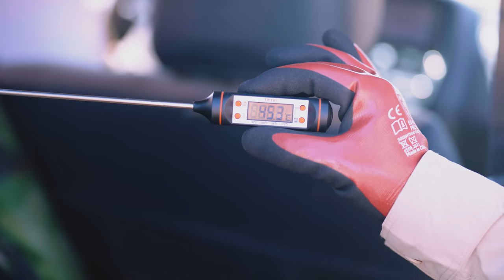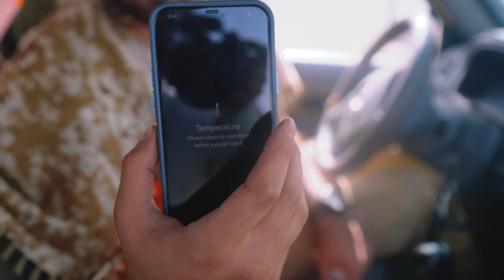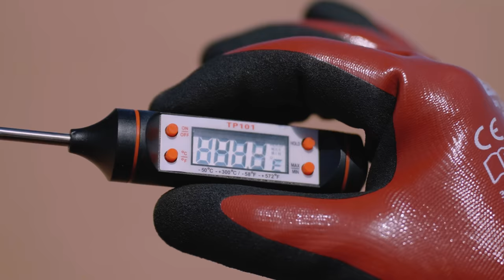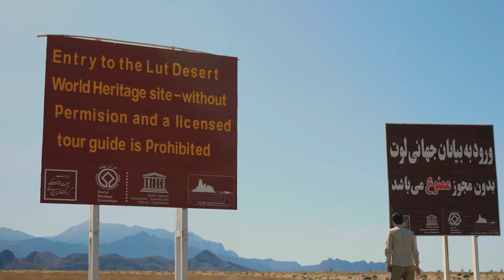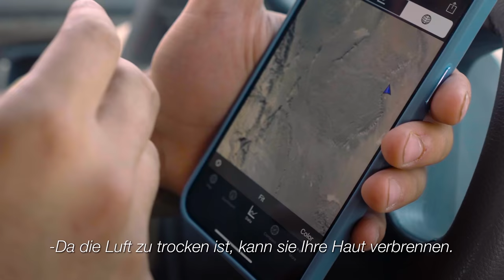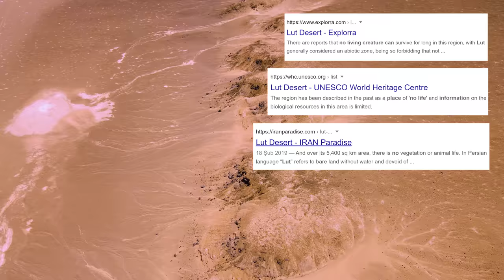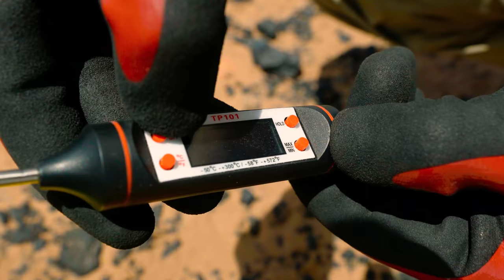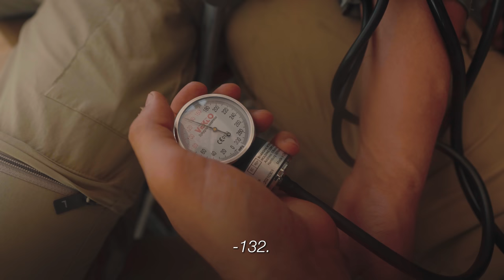Reise zum HEISSESTEN ORT der Welt (70,7°C) in die WÜSTE LUT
Ich bin am heißesten Punkt auf dem Planeten; Lut-Wüste im Iran. Die höchste jemals gemessene Oberflächentemperatur beträgt hier 70,3°C.
Der heißeste Punkt der Lut-Wüste (Salzwüste) heißt Gandom Beryan, was auf Persisch „gerösteter Weizen“ bedeutet. Verschiedene Quellen behaupten, dass es an diesem Ort keine Lebewesen gibt, keine Tiere können Gandom Beryan passieren. Während unserer Expedition verschieben wir die Grenzen für neue Entdeckungen.

Dieser Ort unterscheidet sich von Furnace Creek, Kalifornien oder Death Valley. Eine Hitzewelle in dieser Region ist das Schlimmste.

Das Medium Resolution Imaging Spectroradiometer auf dem Aqua-Satelliten der NASA verzeichnete, dass die heißeste Landoberfläche der Welt in der Wüste Lut liegt, wo 2005 Temperaturen von 70,7 °C erreicht werden.

Die Wüste Lut liegt im Südosten des Irans und ist vom nördlichsten bis zum südlichsten Rand 480 km lang und von Westen nach Osten 320 km breit. Die riesige Salzwüste birgt viele geheimnisvolle Orte. Wie Gandom Beryan: Der heißeste Punkt des Planeten, an dem vom Weltraum aus 70,7 °C gemessen wurden. Wie Gandom Beryan: Der heißeste Punkt des Planeten, an dem vom Weltraum aus 70,7 °C gemessen wurden.

Mein Name ist Ruhi Çenet. Ich bin ein unabhängiger Dokumentarfilmer. Ich gehe an einzigartige Orte, die vielen nicht bekannt sind und entdecke sie mit einem umfassenden Ansatz. Ich bin hier, um keine Antworten zu geben, sondern die richtigen Fragen zu stellen. Mein Motto lautet ""Neugier ist der beste Ratgeber"".
Begleiten Sie mich, um etwas anderes zu lernen...